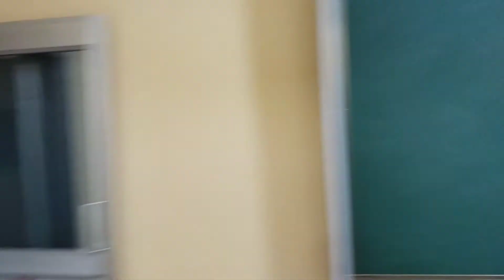aluminum glass window & door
Jiten upvc aluminum Glass
aluminum Glass window
aluminum Glass door